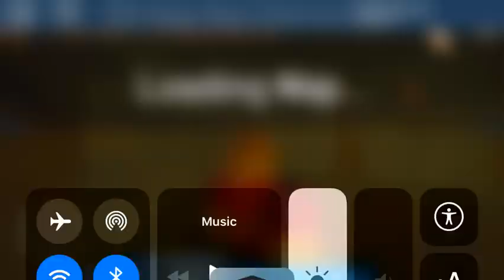Cursed Mansion(No edits)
Search “Cursed Mansion FE2” on YouTube to get the ID.